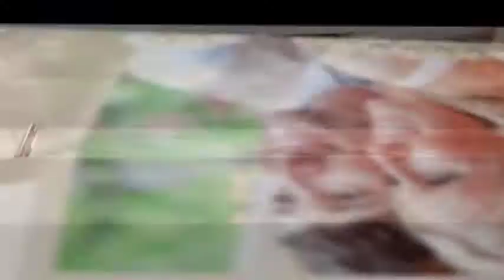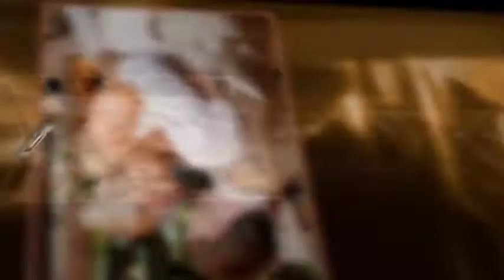Chad and Rachel